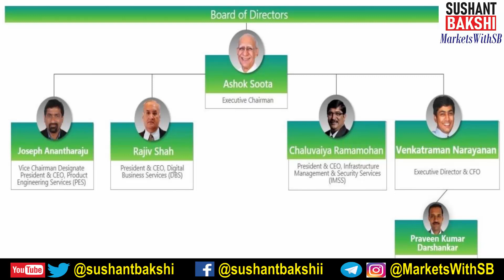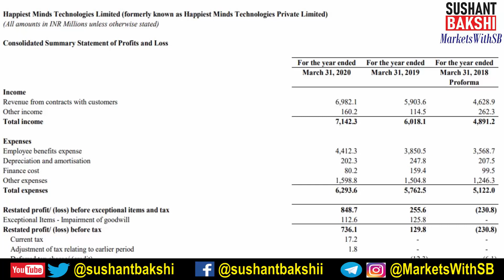Happiest Mind IPO. Why Should you invest in it? 360 degree Analysis. क्यों करें इस आईपीओ में निवेश